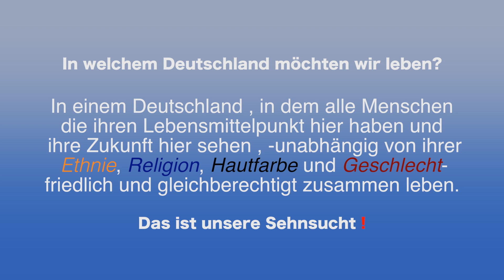Aamana e.V. - PARADE DER KULTUREN Frankfurt 2014